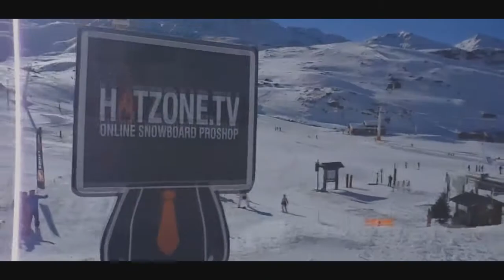From Poland to Val Thorens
Video relacja z wyjazdu zorganizowanego przez pana Jarka Jędraszka z AZSu Uniwersytetu Śląskiego. 10-19 grudzień 2010
 Film podzielony na 4 części w każdej inna ścieżka dźwiękowa:
1. Ohia - Coxcomb Red
2. Imagine Dragons - Radioactive
3. Stromae - Te Quiero
3. Jez Dior - Candles
Montaż: Pulseincrease/Paweł Bińczak